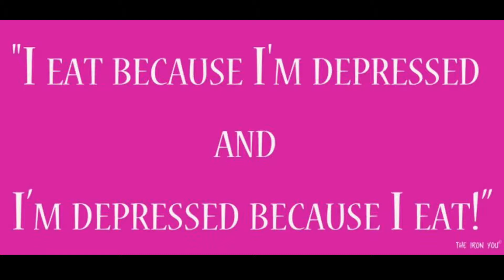Sadness to Happiness with CWP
Why choose Cambridge Weight Plan?  Being overweight can result in depression and mental health difficulties.  CWP works.  Just look what you can achieve.